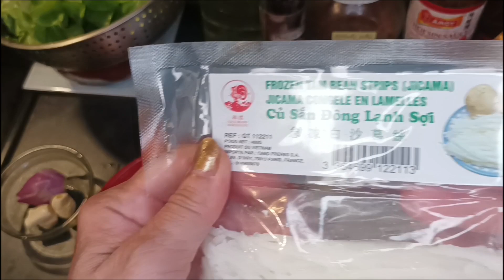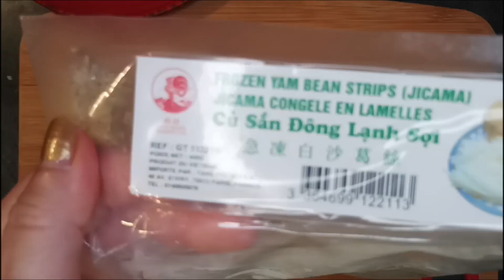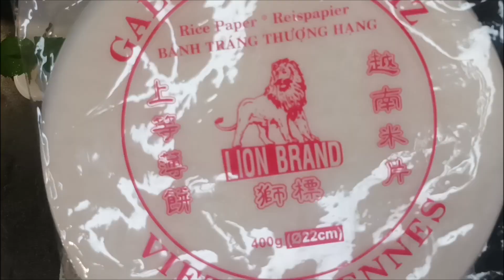136-Rouleaux Jicama, saucisses secs (Bò bía)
Pour 10 rouleaux : Un sachet de Jicama congelé en lamelles 400gr
1 carotte, quelques feuilles de salade, feuilles de menthe
l'ail, échalotes, poivre, sel.
Sauce barbecue (ou Hoisin sauce), sucre, fécule de pomme de terre. Vinaigre et sel selon votre goût.